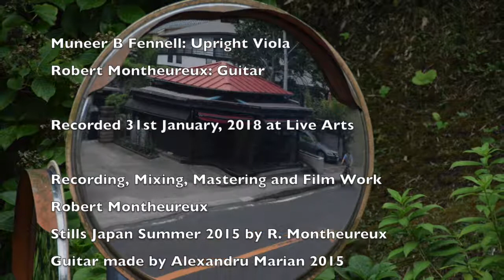Roofs by Rhythm String(s) Duo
This tune: "Roofs" by Rhythm String(s) Duo
documents further our exploration of the colaboration between bowed instruments (here an upright viola) and guitar in the process of instant composing.

Rhythm String(s) Duo is:

Muneer B Fennell: 6 string cello and upright viola (here viola);
Robert Montheureux: 6 and 7 strings guitars and drums (here 7 string guitar).

Recorded at Live Arts on 31 January, 2018

Recording, Mixing and Mastering, as well as Stills and Filmwork: Robert Montheureux.

Guitar: Alexandru Marian 7 String flamenca negra

The aim of Musical Events is not to present some 'Piece of Art' detached from space and time. It rather presents moments of development, like snapshots, though they may be a piece of art, too...

Wikipedia says: "In physics, and in particular relativity, an event is the instantaneous physical situation or occurrence associated with a point in spacetime (that is, a specific place and time). For example, a glass breaking on the floor is an event; it occurs at a unique place and a unique time. Strictly speaking, the notion of an event is an idealization, in the sense that it specifies a definite time and place, whereas any actual event is bound to have a finite extent, both in time and in space."

This also true for music...